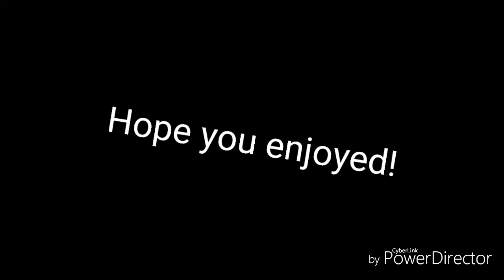How To Make: Infiniti Diamond Generator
Today in this video, I show you how to make a Infiniti Diamond Generator in Minecraft! Don't miss out and watch the video!

Command:
setblock ~0 ~2 ~0 diamond_block